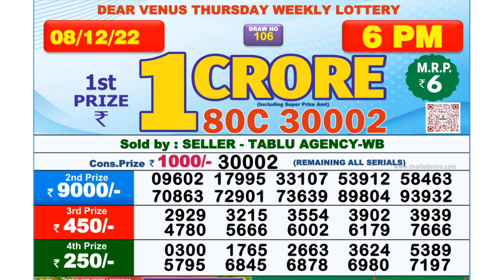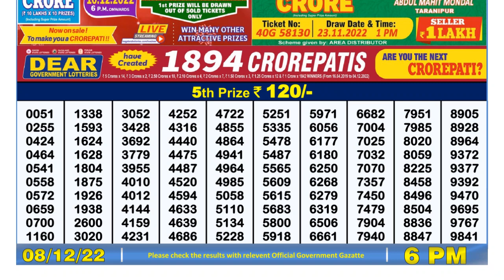Nagaland Lottery Sambad Live 6pm 08.12.21